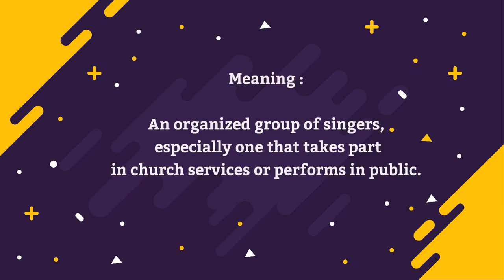How to pronounce Choir | Pronunciation for Choir | How to say Choir | What is Choir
How to pronounce Choir? n today's episode, we'll find out how to pronounce it as well as learning the meaning of it as well.

The meaning of Choir is:

An organized group of singers